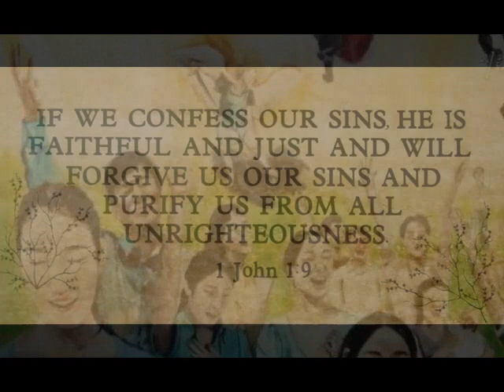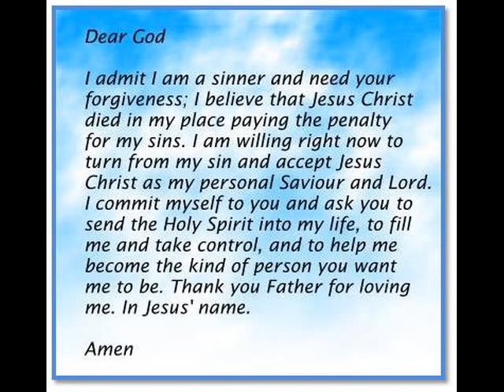Jesus Christ I need you tonight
This is a song i made with the help of God & his sont Jesus Christ. to show us dispite our sins we need Jesus tonight We need him right now.